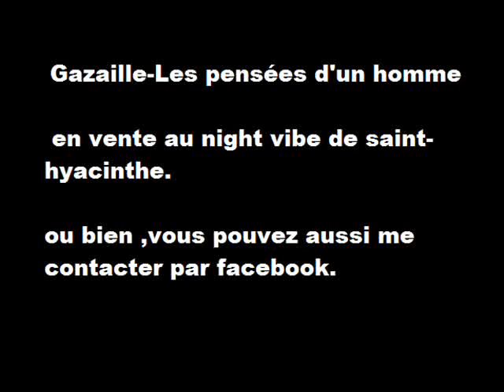Gazaille-société/les croyances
2e court extrait qui sont sur l'album (Gazaille-Les pensées d'un homme) .Un projet solo qui est sortie le 16 octobre 2015 et qui à été produit professionellement.